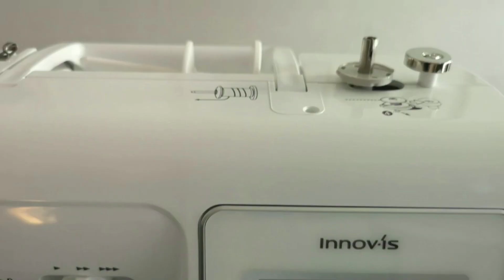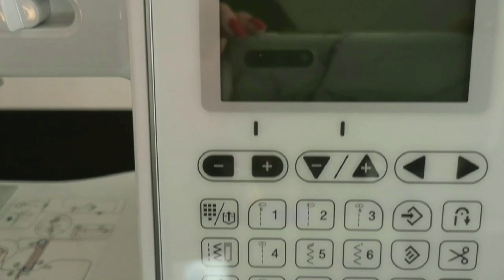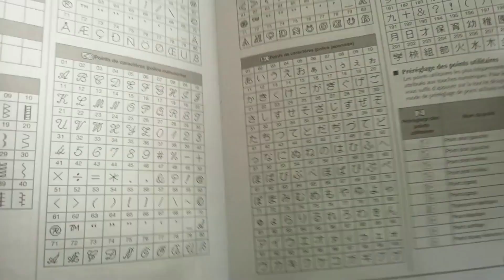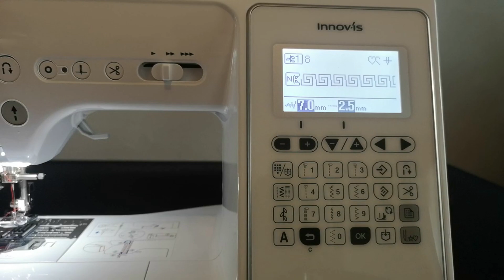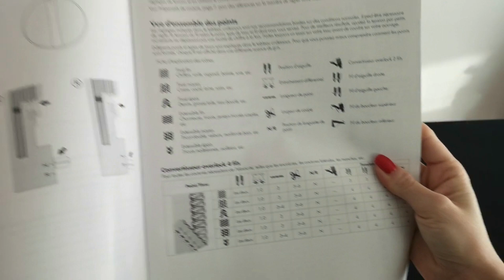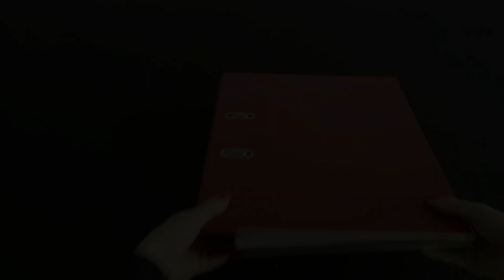Présentation de ma nouvelle Machine à coudre et ma Surjeteuse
Bienvenue sur ma chaîne Le Monde de Jo !

Aujourd'hui je vous présente mes deux nouvelles machines :
Une machine à coudre électronique Brother Innovis A150 et Une surjeteuse Element by Pfaff OL 1450 de chez Lidl

Vous pouvez également me suivre sur instagram @le_monde_de_jo